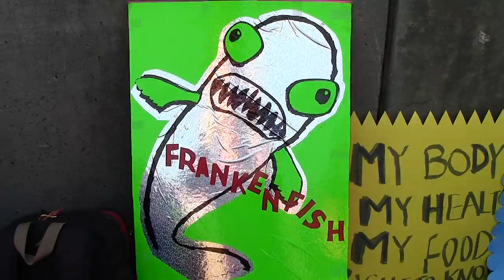Part 24 | Occupy Monsanto Stone Soup FDA Eat In 2013